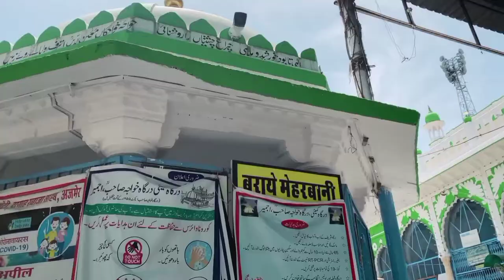Blessed 😇 Ajmer Dargah Hazrat Khawaja Gharib Nawaz Rahmatullah 🕌🤲🏻🙏🏻 || Rehaa Khann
Here"s My Ajmer Sharif Dargha Vlog 🕌🤲🏻🙏🏻

Hey 👋🏻 everyone! I hope you all liked my Ajmer Vlog♥️♥️♥️ Thankoooo for watching it !